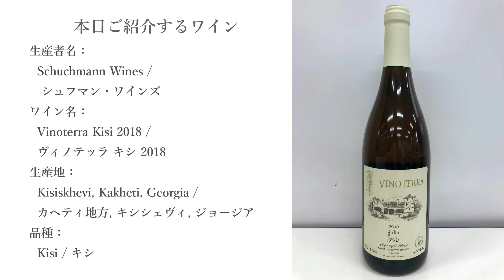大橋MWのワイン・インフォ vol.019 ヴィノテッラ キシ 2018 (シュフマン・ワインズ)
大橋MWのワイン・インフォでは、毎月テーマに沿って大橋MWがセレクトしたワインセットのうち、1本をご紹介して参ります。

今月のテーマは「ナス」。

今週ご紹介するワインはその中から、「Vinoterra Kisi 2018 (Schuchmann Wines) / ヴィノテッラ キシ 2018 (シュフマン・ワインズ)」です！

‹ワイン概要›
ワイン名：Vinoterra Kisi / ヴィノテッラ キシ
生産者：Schuchmann Wines / シュフマン・ワインズ
ブドウ品種：Kisi / キシ
ワインタイプ：Orange / オレンジワイン
生産国：Georgia / ジョージア
生産地：Kisiskhevi, Kakheti / カヘティ地方, キシシェヴィ
ヴィンテージ：2018

‹ワインのストーリー›
（山仁営業開発部 ソムリエ 池田重則）
8000年の歴史を誇るワイン発祥の地として知られるジョージア（旧グルジア共和国） のワ
インの伝統である「クヴェヴリ（甕容器）」で醸造されたオレンジワインになります。
ジョージア・ワインに魅せられたドイツ人のブルクハルト・シュフマン氏が、2008年にカ
ヘティの地に設立したワイナリーです。ジョージア・ワインのタレント的コンサルタント
、ギオルギ（ゴギ）・ダキシュヴィリ氏をワインメーカーに迎え、国際市場でも評価され
る高品質なワインを生産しています。
数多ある土着品種のひとつキシ種を、クヴェヴリで6か月間全房発酵。ビワや洋梨、黄色
いお花の香り。全房発酵由来の柔らかな渋味の辛口のスタイルです。

（大橋MWの一言）
日本に遂に輸入が叶ったジョージアの超高品質オレンジワイン。同国随一の醸造コンサル
タントであるゴギ・ダキシヴィリ氏が手掛ける、ライト・ボディーでアプローチャブルな
1本です。秋の果実となる柿、スパイスのヒント、そして軽快なグリップが、「茄子のピ
リ辛XO醤炒め」の茄子由来の繊維感に同調し、口内の辛みをクリーンナップします。

また、このワインは今月の大橋MWセレクトセットに含まれています。ご興味ある方はこちらよりご覧ください。

このチャンネルは大橋MWが代表を務める株式会社山仁が運営しています。

　20歳未満の飲酒は法律で禁止されており、販売をお断りしております。
　妊娠中・授乳中のお酒はお控えください。お酒は楽しく飲みすぎず。